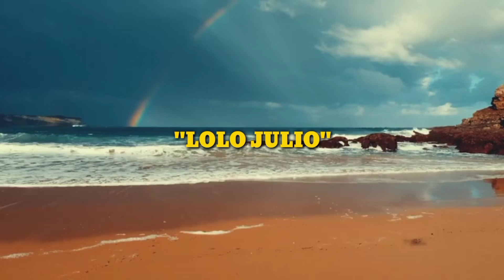Ayaw ng Binata na Makasama ang Lolo na Tiga-Probinsya; Matatauhan Siya sa Ipagtatapat ng Ina